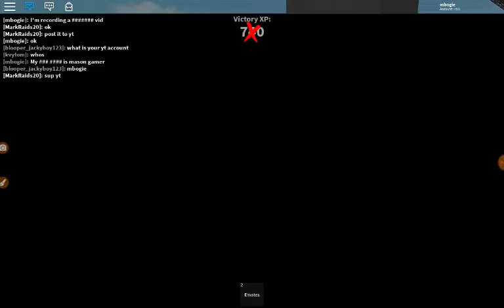Play murder mystery 2 with mark raid20